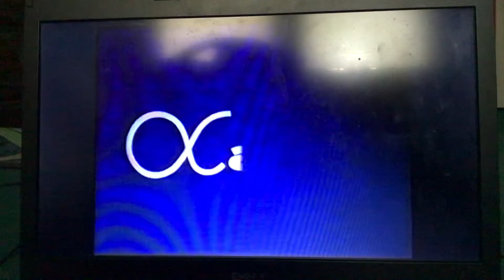Alpha Video Logo (1980)